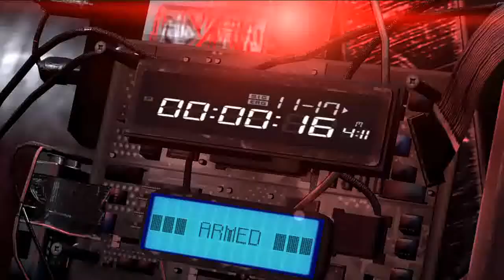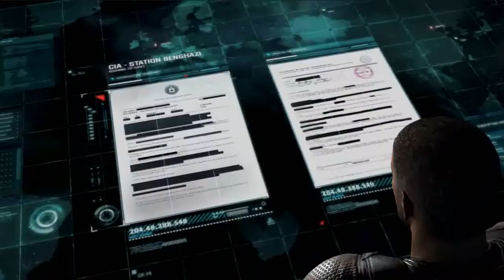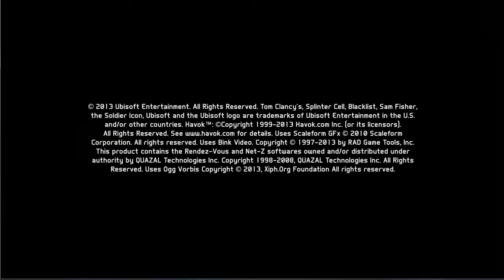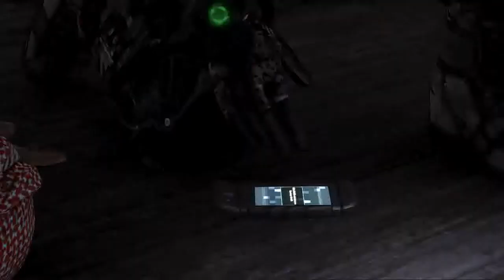검은네로] 스프린터셀 블랙리스트 - 최첨단 장비&잠입&액션- [1]